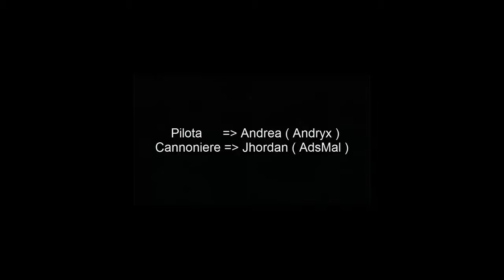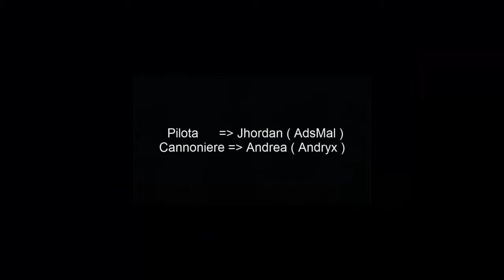battlefield 3 morte dall'alto